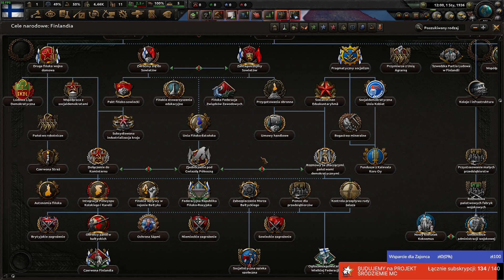PIGUŁA INFO O NOWYM DLC! Hearts of Iron IV: Arms Against Tyranny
Skrót ze streama z premiery dlc do Hearts of Iron IV Arms Against Tyranny. Luźne dywagacje wspólnie z chatem o zmianach i nowościach.